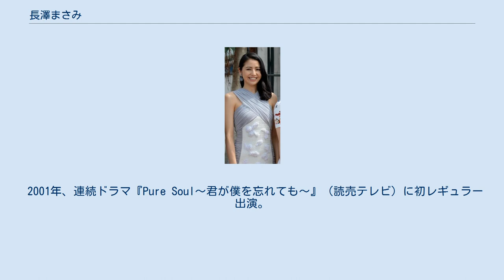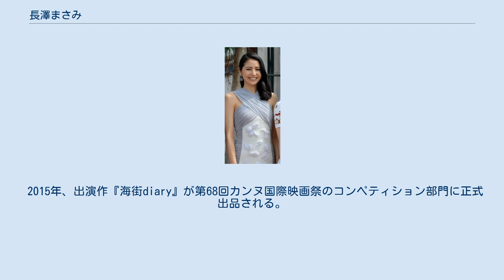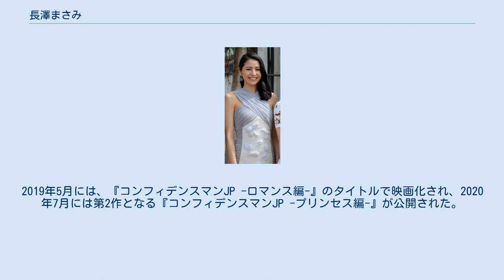長澤まさみ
長澤 まさみ（ながさわ まさみ、1987年（昭和62年）6月3日 - ）は、日本の女優。
本名同じ。
愛称は、まあちゃん、まっさん、がっさーわー。
身長168cm。
東宝芸能所属。
 静岡県磐田市出身。
堀越高等学校卒業。
 父は元サッカー日本代表で、Jリーグ参入前のジュビロ磐田（ヤマハ発動機サッカー部）の監督を務めた長澤和明。
 母親やその友人らの勧めで第5回（1999年度）東宝「シンデレラ」オーディションに応募し、35,153人の中から2000年1月9日に当時、史上最年少の12歳（小学6年生）でグランプリに選ばれ、芸能界入り。
同年公開の『クロスファイア』で映画デビュー（クランクイン：2000年2月9日、上映2000年6月10日）。
その後、ティーン雑誌『ピチレモン』の専属モデルとなった。
2000年12月11日に初ドラマ『秘密〜弁護士迫まり子の遺言作成ファイル〜』（TBS）が放送された。
 2001年、連続ドラマ『Pure Soul〜君が僕を忘れても〜』（読売テレビ）に初レギュラー出演。
それに合わせ、中学2年の春に上京。
中野区立第九中学校（現・中野区立中野中学校）へ進学。
当初は大塚千弘と2人暮らしであった。
 2002年にはNHK連続テレビ小説『さくら』に出演。
 2003年には『ロボコン』に初主演し、第27回日本アカデミー賞新人俳優賞等を受賞した。
同年公開のゴジラシリーズ第27作『ゴジラ×モスラ×メカゴジラ 東京SOS』および翌年のシリーズ最終作『ゴジラ FINAL WARS』では、東宝「シンデレラ」オーディションで審査員特別賞に選ばれた大塚ちひろと小美人役で共演した。
 2004年、『世界の中心で、愛をさけぶ』にヒロインとして出演。
白血病治療の副作用による脱毛症を抱えた亜紀の役を演じ、自ら申し出てスキンヘッドになった。
この作品は興行収入85億円の大ヒット作となり、第28回日本アカデミー賞最優秀助演女優賞など多数の映画賞を受賞した。
『世界の中心で、愛をさけぶ』と同時期に公開された松竹作品『深呼吸の必要』を経て、『タッチ』、『ラフ ROUGH』に主演。
『世界の中心で、愛をさけぶ』の撮影が主に香川県で行われたため、2004年11月に「香川かがやき大使」に就任（任期は2006年春まで）、2005年8月から11月までJR山手線で車体広告電車が運行された。
 2005年は、テレビドラマ『優しい時間』（フジテレビ）、『ドラゴン桜』（TBS）に出演、第56回NHK紅白歌合戦では審査員を務めた。
同年から『東宝カレンダー』の表紙を毎年飾っている。
 2006年に『功名が辻』でNHK大河ドラマ初出演。
同年秋には、かつて薬師丸ひろ子が主演して記録的大ヒットとなった映画『セーラー服と機関銃』のリメイクとなる連続ドラマ（TBS）に主演。
同名の主題歌を「星泉」名義（ドラマでの役名）で発表した。
 2007年4月クールの月9ドラマ『プロポーズ大作戦』に月9初出演及び初主演（山下智久とダブル主演）。
平均視聴率は当クールで唯一15%を超え、最高視聴率も20%超えを果たした（最終回）。
 2008年4月クール『ラスト・フレンズ』（フジテレビ）に主演。
上野樹里と共演し、最高視聴率22.8%を記録した。
 2011年8月、PARCO劇場において、本谷有希子の作・演出による舞台「クレイジーハニー」で初舞台を踏んだ。
同年9月23日公開の『モテキ』では、セクシーシーンに挑戦し、新境地を開いた。
完成披露パーティーで、このことについて「脚だけとか胸だけが映るカットがあって、すごく恥ずかしかった」と語っている。
 2013年、台湾ドラマ『ショコラ』で海外ドラマに初挑戦。
中国語のセリフを披露する。
 2015年、出演作『海街diary』が第68回カンヌ国際映画祭のコンペティション部門に正式出品される。
 2018年4月クール『コンフィデンスマンJP』（フジテレビ）に主演。
「月9」枠の出演は、『SUMMER NUDE』から約5年ぶり。
「月9」主演は『プロポーズ大作戦』以来11年ぶりで、単独主演は初めてとなる。
2019年5月には、『コンフィデンスマンJP -ロマンス編-』のタイトルで映画化され、2020年7月には第2作となる『コンフィデンスマ...